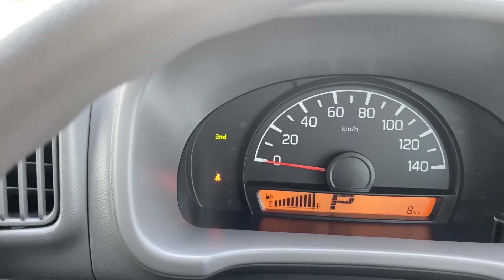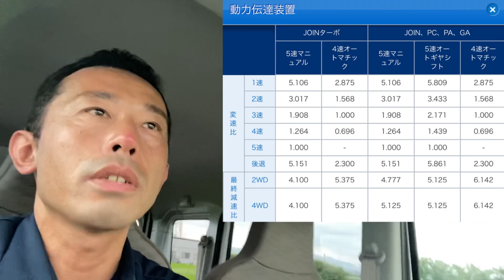スズキエブリィDA17Vにサンバー好きのスバル1級整備士が乗ってみたら意外な結末に。